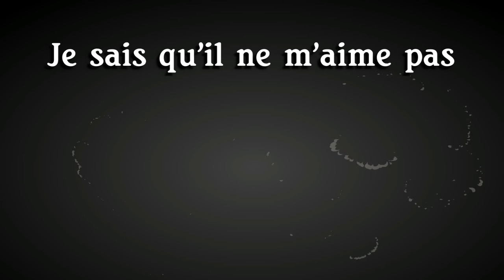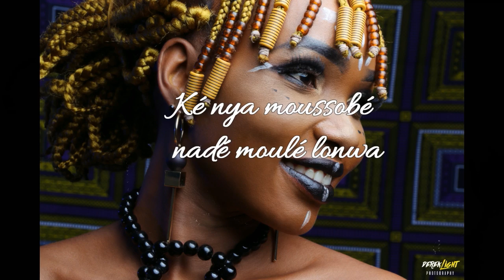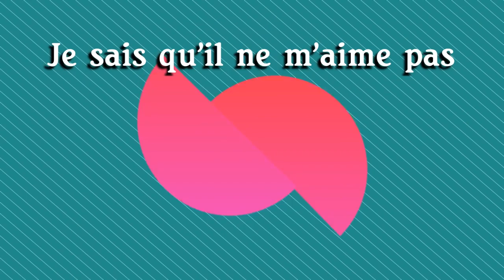DYANA-DIVA PORTEFEUILLE VIDE0 LYRICS